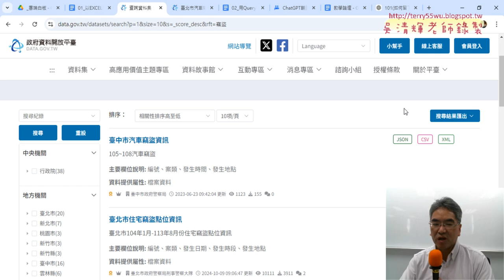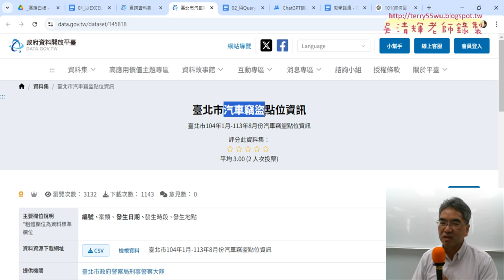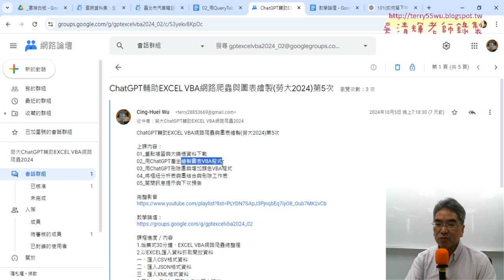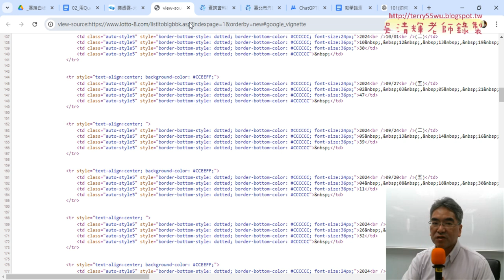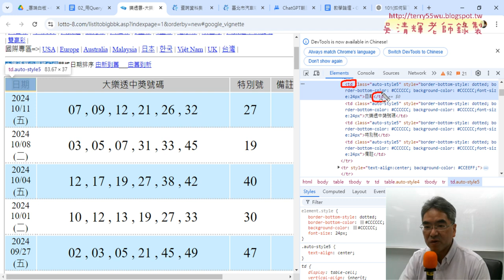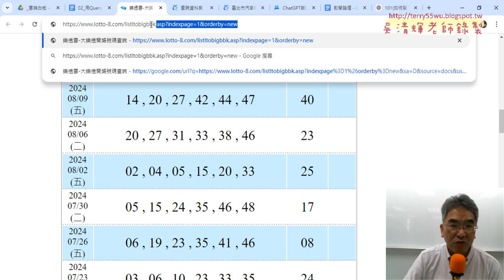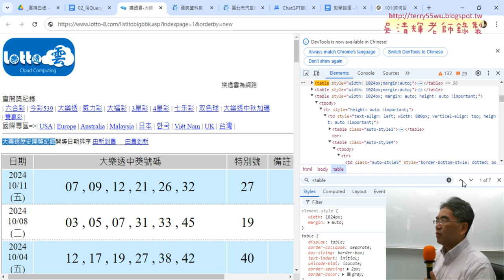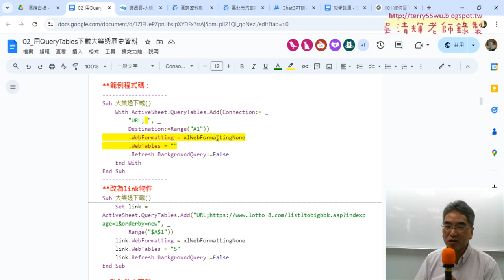01 重點複習與下載大樂透網頁資料